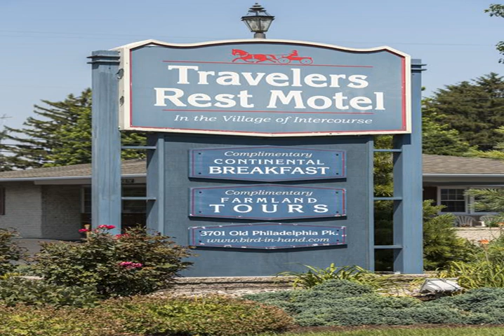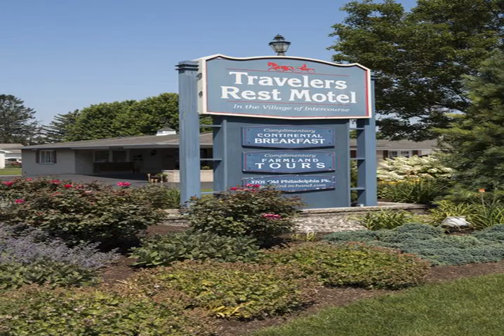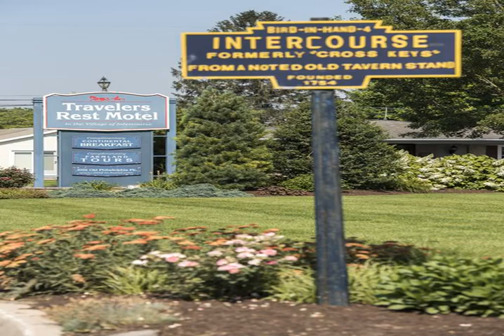Travelers Rest Motel - Intercourse (Pennsylvania) - United States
Travelers Rest Motel hotel city: Intercourse (Pennsylvania) - Country: United States

Address: 3701 Old Philadelphia Pike; zip code: PA 17534

Located in the heart of Amish Country, this motel features free Wi-Fi and rooms that offer a seating area and a refrigerator. A complimentary tour of the surrounding farmland is offered for guests.

 -- Situé au cœur du pays Amish, ce motel propose une connexion Wi-Fi gratuite et des chambres avec coin salon et réfrigérateur. Vous profiterez gratuitement d'une visite de la campagne environnante.

 -- Este motel está situado en el corazón del país de los amish. Proporciona conexión Wi-Fi gratuita y ofrece habitaciones con zona de estar y nevera. Los huéspedes podrán disfrutar de un recorrido gratuito por las tierras de cultivo de los alrededores.

 -- Diese Motel liegt im Land der Amish und bietet kostenfreies WLAN sowie Zimmer mit einem Sitzbereich und einem Kühlschrank. Sie können hier auch an einer kostenlosen Führung durch die Umgebung teilnehmen.

 -- Situato nel cuore dell'Amish Country, il Travelers Rest Motel offre la connessione WiFi gratuita, camere con zona salotto e frigorifero, più un tour della campagna circostante in omaggio.

 -- 这间汽车旅馆位于阿米什（Amish）乡村的中心地带，提供免费无线网络连接和带休息区和冰箱的客房。汽车旅馆可以为您提供周围农田的免费游览活动。  Travelers Motel汽车旅馆每间装饰独特的客房内均配有一台电视和一张办公桌，还提供沏茶/咖啡设施。  汽车旅馆每天早晨供应包括热咖啡或茶水、新鲜水果以及糕点的欧陆式早餐。  汽车旅馆设有24小时前台，为客人提供服务。旅馆还配有供应饮料和小吃的自动售货机。  Travelers Rest Motel汽车旅馆距离厨房水壶村（Kitchen...

 -- Этот мотель находится в самом центре Страны амишей. В распоряжении его гостей бесплатный WiFi и номера с гостиным уголком и холодильником. Гостям предоставляется бесплатный тур по окружающим фермерским полям.

 -- يقع موتيل Travelers Rest في قلب Amish Country، ويحتوي على غرف مع منطقة جلوس وثلاجة، ويوفر خدمة الواي فاي المجانية، ويوفر جولات سياحية للضيوف في المزرعة المحيطة مجانًا.